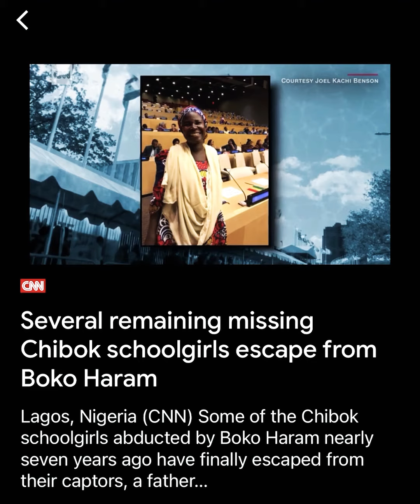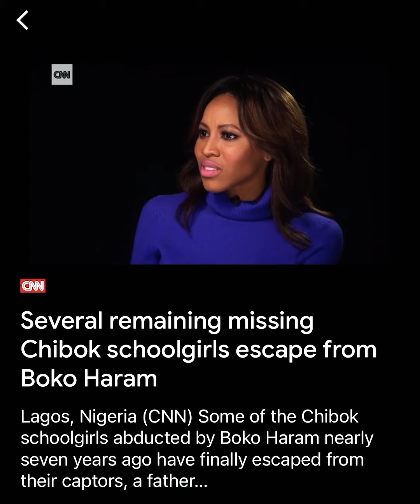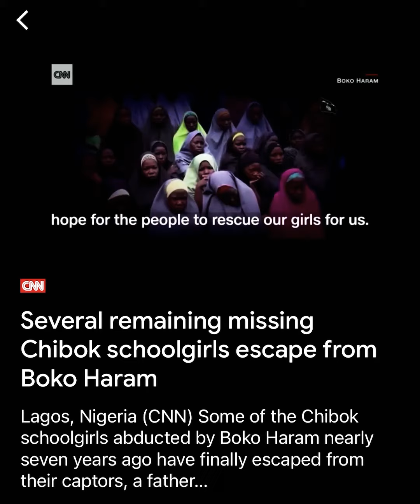More than 100 women missing in Nigeria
Deuteronomy 28:29 And thou shalt grope at noonday, as the blind gropeth in darkness, and thou shalt not prosper in thy ways: and thou shalt be only oppressed and spoiled evermore, and no man shall save thee.

Proverbs 29:2 When the righteous are in authority, the people rejoice: but when the wicked beareth rule, the people mourn.